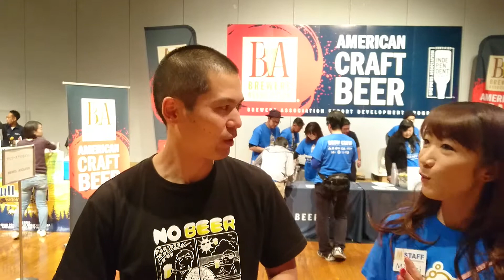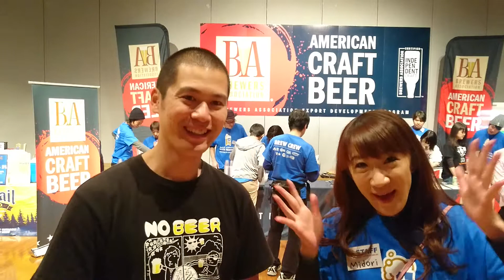American Craft Beer Experience 2018 (日本語)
アメリカンクラフトビールエクスペリエンスに着いた！色々なブリュワーさんたちと美味しいビールある。日本初に米ブリューワリがいる。この紹介動画を見て来てね！